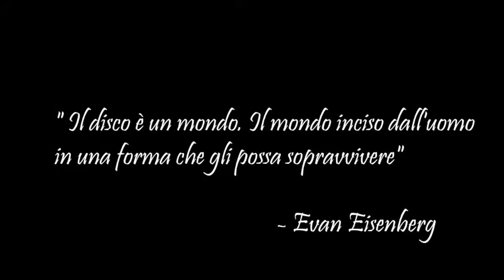Cometa Rossa - Frames